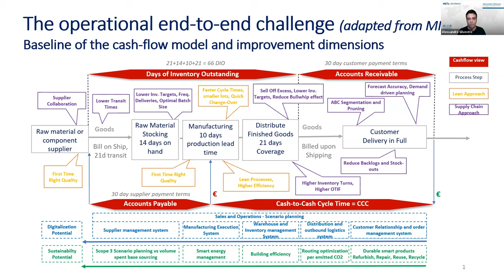Lean, Green, and Digital: Leveraging SCM Tools to Balance Complex Tradeoffs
Watch the first webinar in the MITx MicroMasters Program in SCM summer 2023 series! Alessandro Silvestro, Director Industry 4.0 & Sustainability Strategist at Cognizant Technology Solutions, joins course leads Laura Allegue and Kellen Betts to discuss the complex tradeoffs found in today's supply chains. From budget constraints to the drive to improve digital capabilities and the pressure to be more sustainable, the discussion highlights the importance of mastering both supply chain tools and business awareness in real-life scenarios from the eyes of executive decision-makers, ultimately enabling lean, green, and digital transformations! This is not an event to miss!